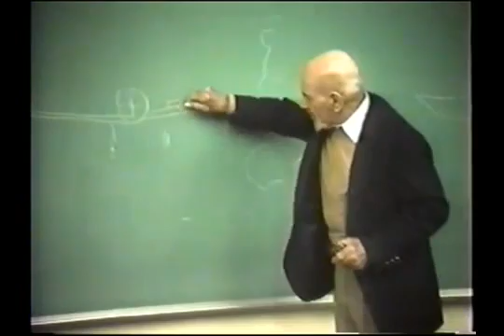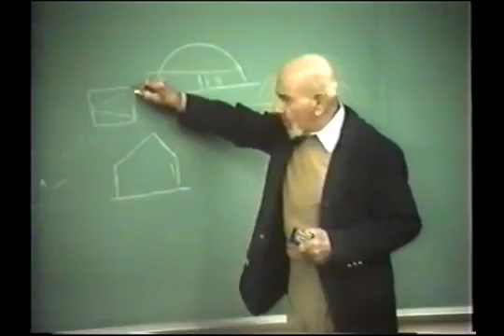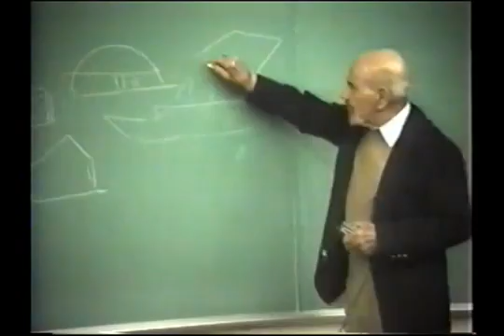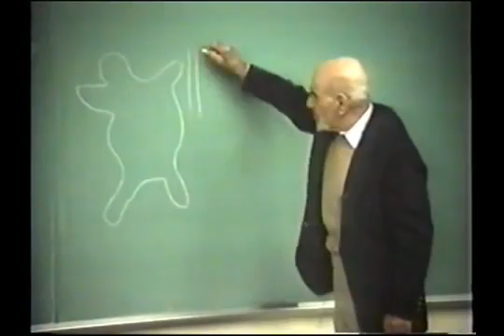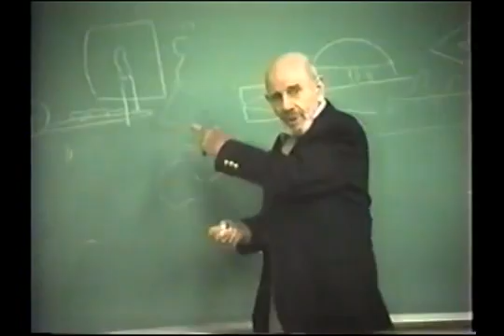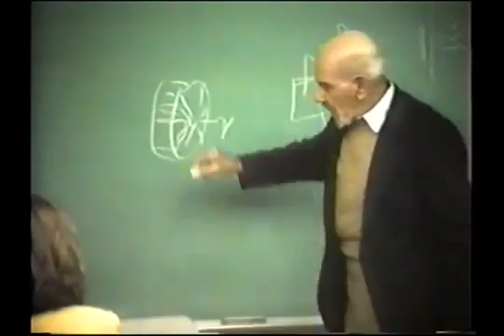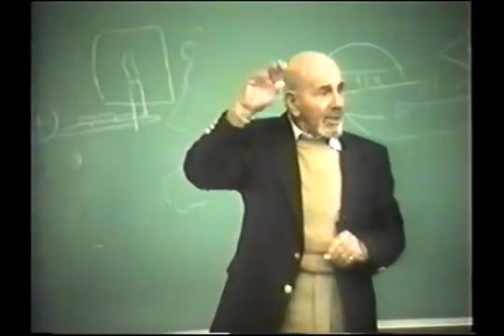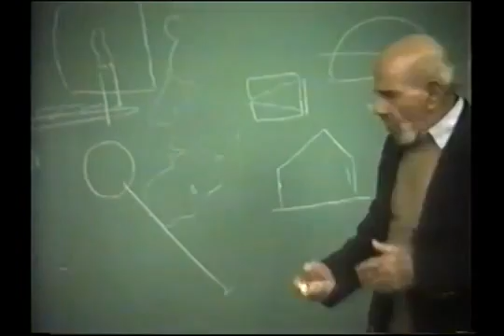Jacque Fresco - inventatorii, oamenii geniali și inteligența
Un scurt fragment in care futuristul Jacque Fresco explica cum au aparut primele inventii ale omenirii (colegiul Nichols 1999)